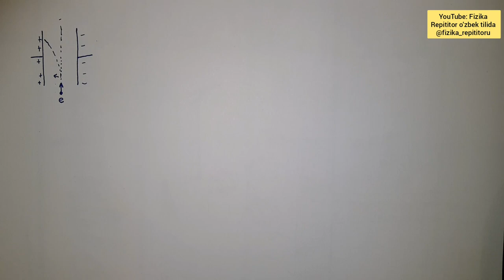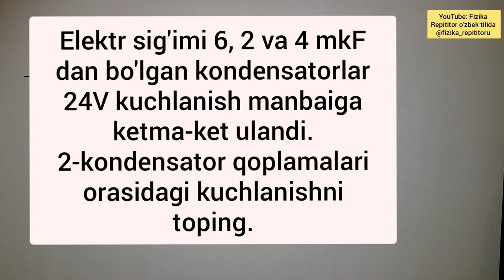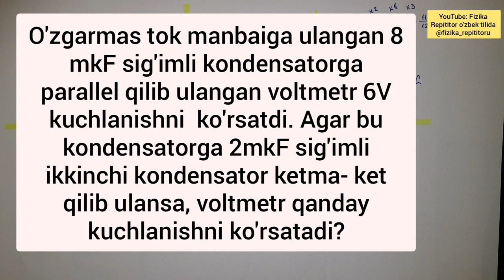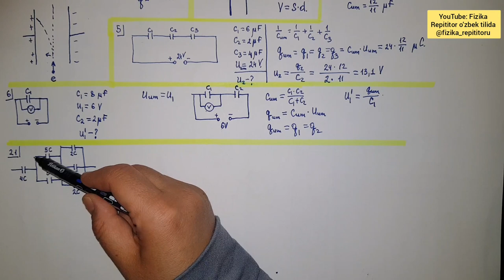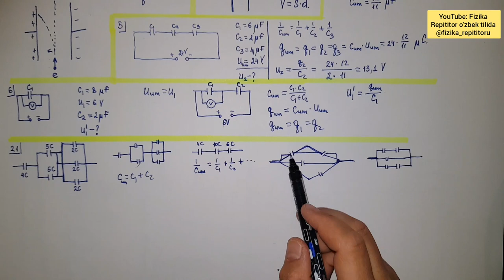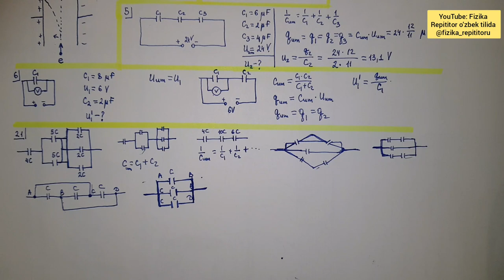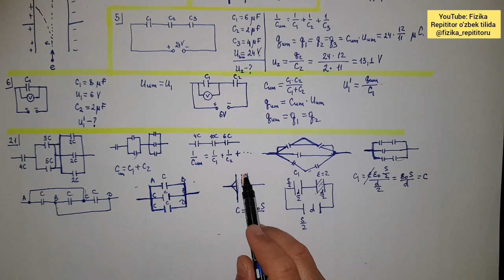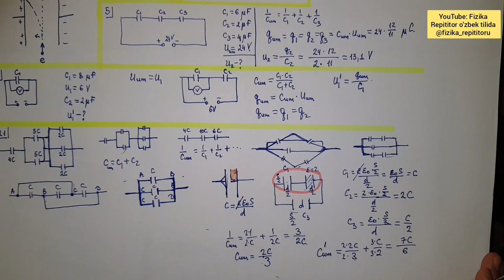98-dars. Kondensatorlarga doir masalalar.